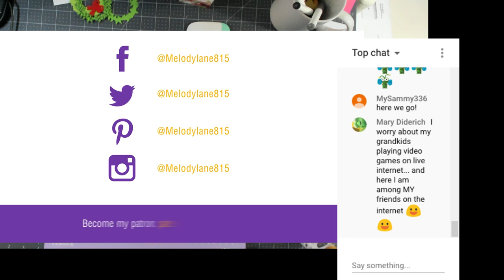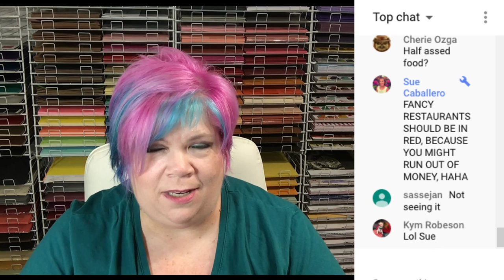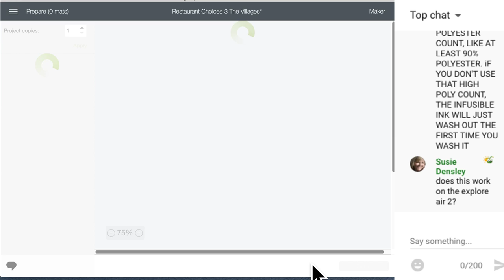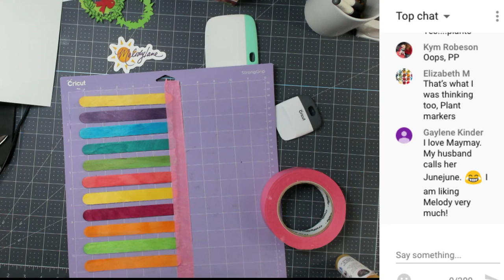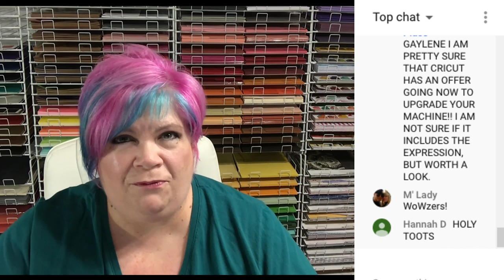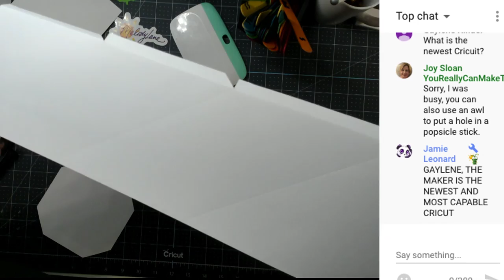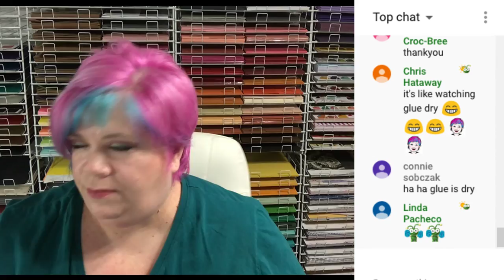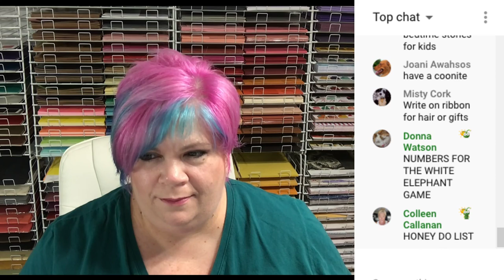Decision Jar - Cricut Writes on Popsicle Sticks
The Cricut writes on popsicle sticks! You can make date jars, chore reward jars, date with your kids jar, the possibilities are endless.

😍MATERIALS USED:
100 Jumbo Popsycle Sticks
500 Jumbo Popsycle Sticks
500 Jumbo Popsycle Sticks option 2
Masking Tape